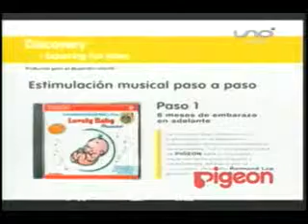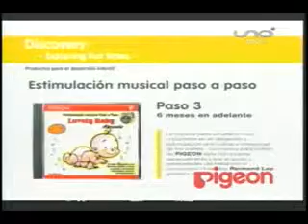Pigeon entrevista Ximena Rios